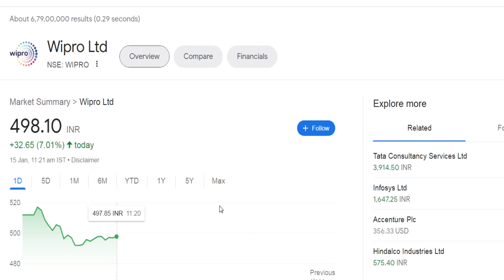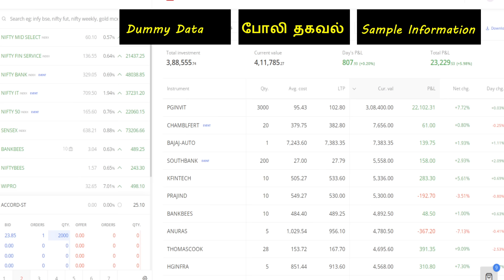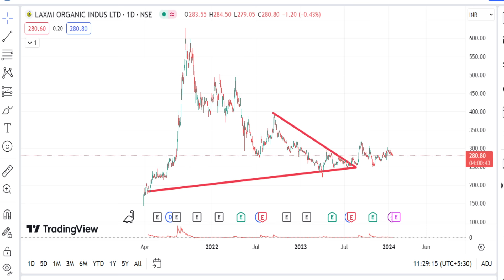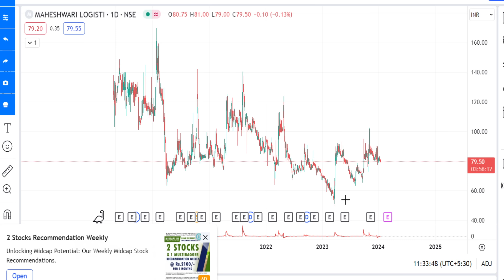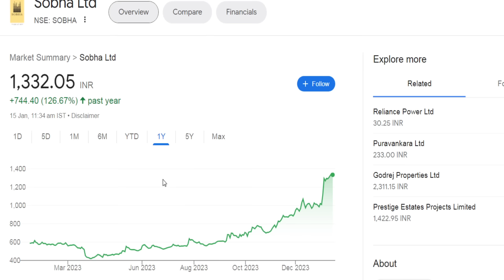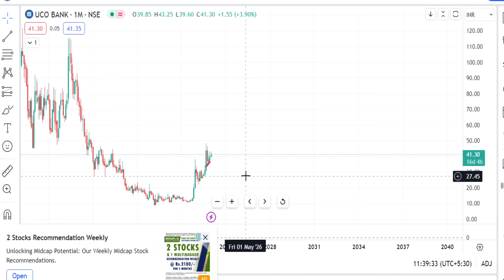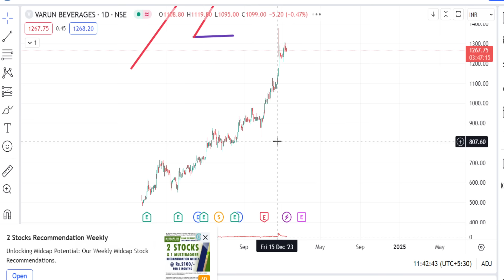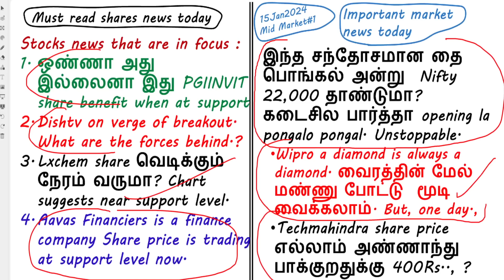Wipro share analysis | Techmahindra share price எல்லாம் அண்ணாந்து பாக்குற 400Rs | Pginvit share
Techmahindra share price எல்லாம் அண்ணாந்து பாக்குற 400Rs,
Pginvit share.